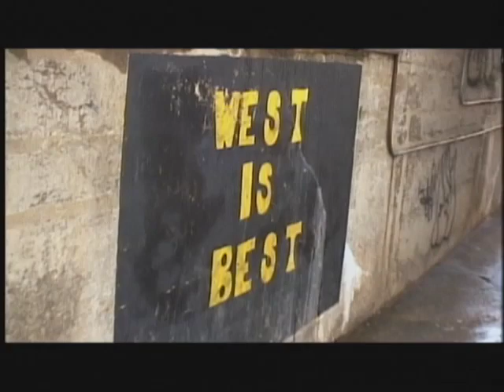THE LAST GAME CB West Mike PETTINE ESPN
The best sports movie ever made.